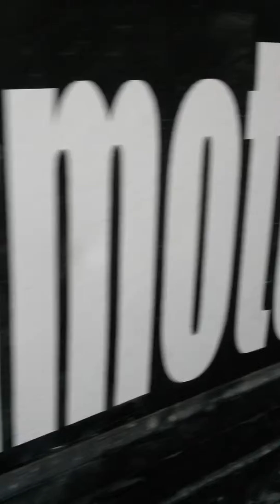WILMOTORSPORTS READY FOR THE OFFROAD CHALLENGE